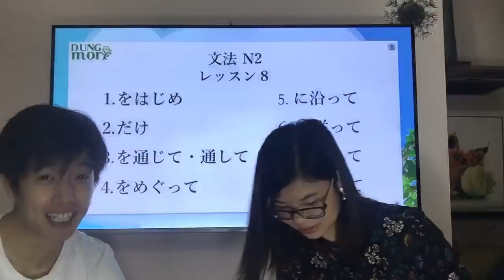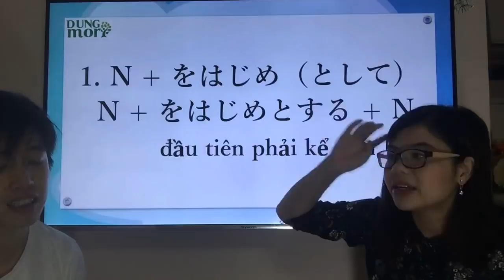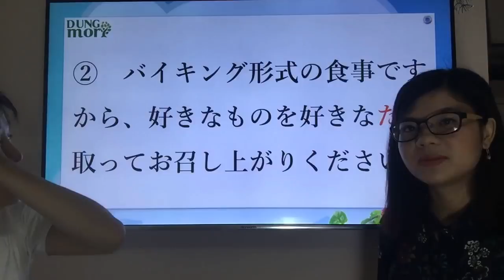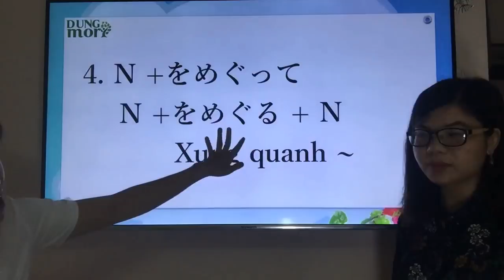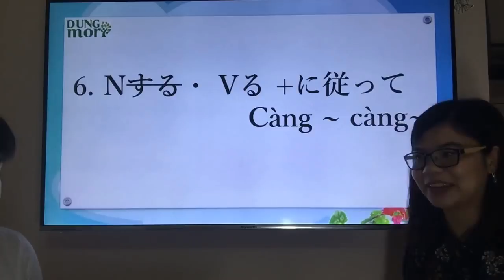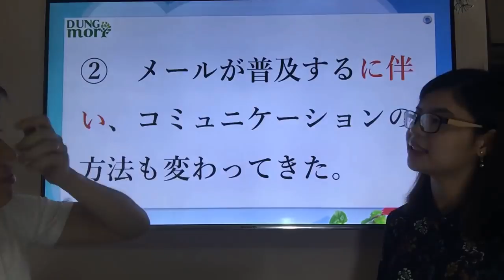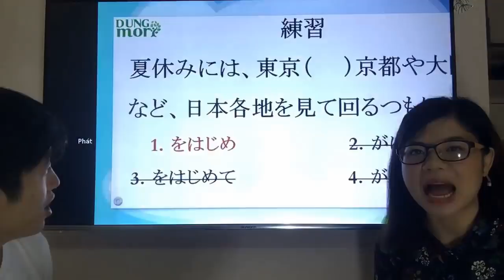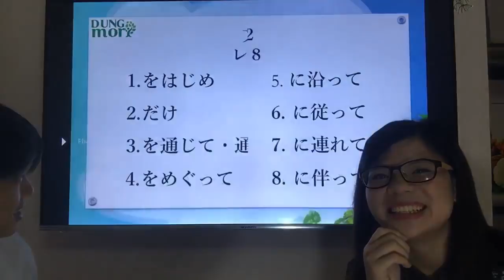#8 live stream ngữ pháp N2